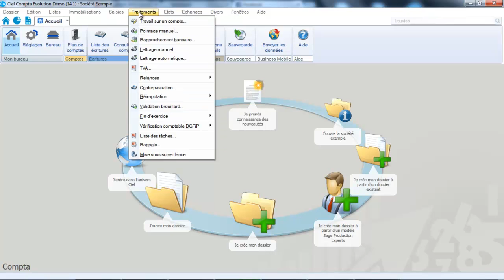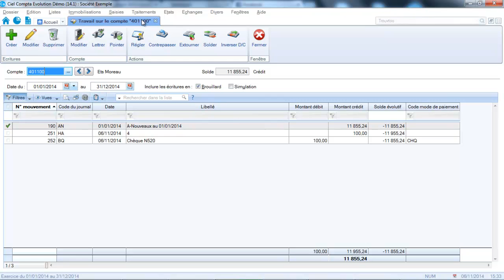CIEL Compta 2015 : Travail sur un compte